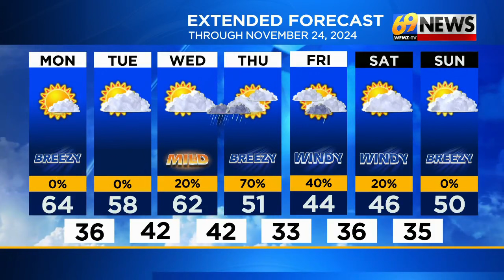69 News morning NETCAST for 11-18-24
Here's a look at out top stories Monday morning. For more, watch 69 News or go to WFMZ.com